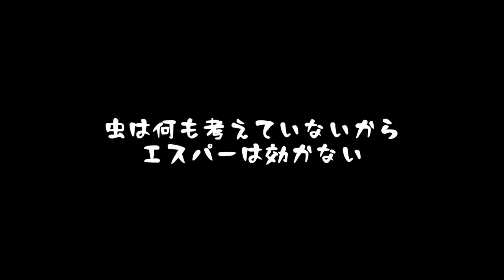#12【三人称】鉄塔とポケットモンスター Let's Go! ピカチュウ【Switch】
可愛さはイーブン。

初リリース日： 2018年11月16日
ジャンル： RPG
制作元：株式会社ゲームフリーク
発売元：株式会社ポケモン
プラットフォーム： Nintendo Switch